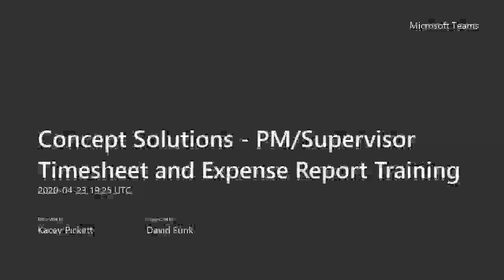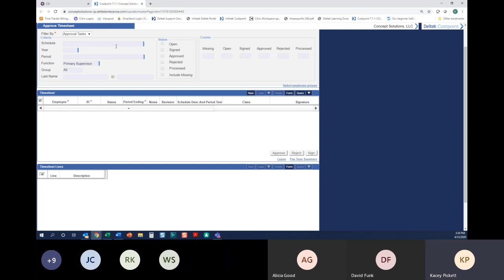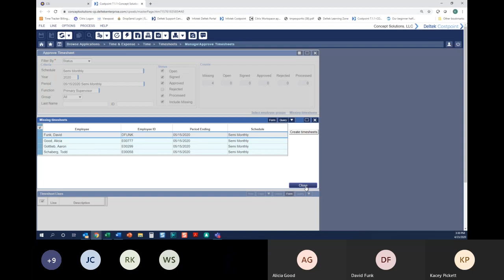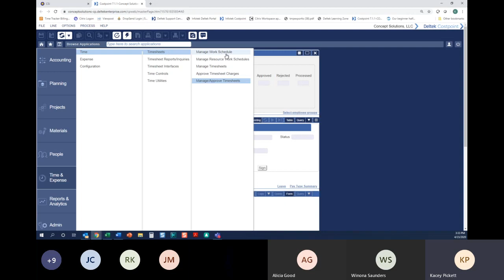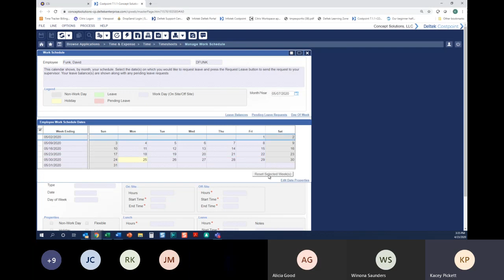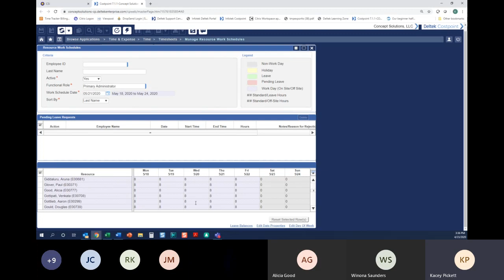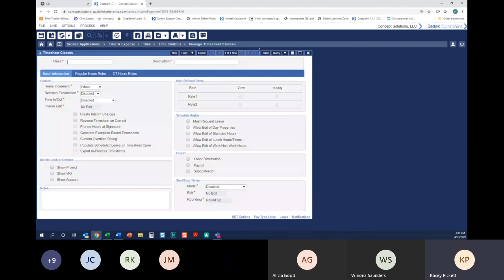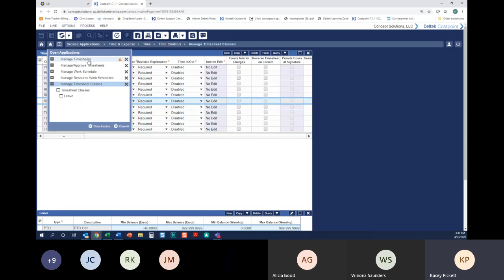Deltek Costpoint - Supervisor Timesheet Training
Timesheet training for managers and supervisors responsible for approving timesheets.